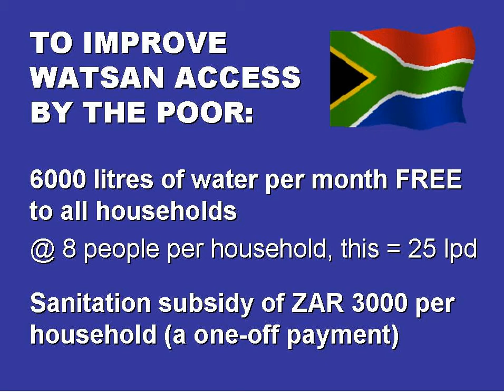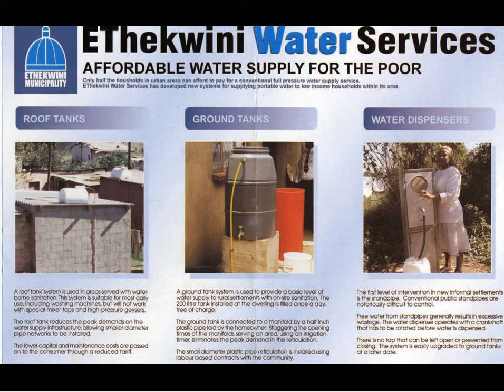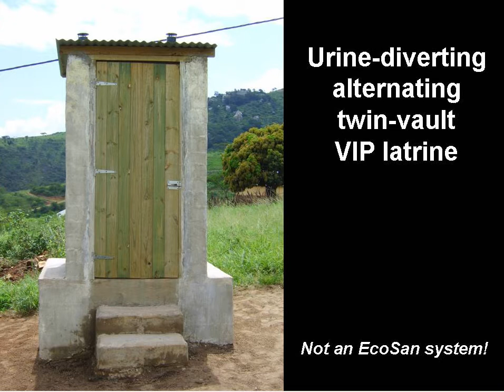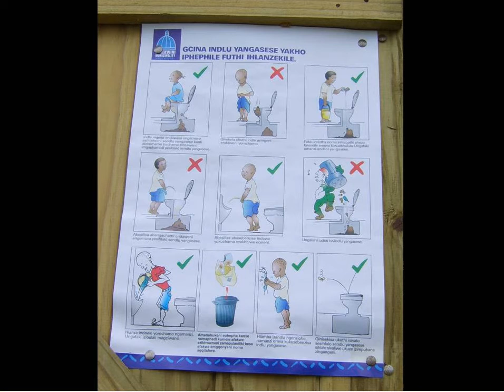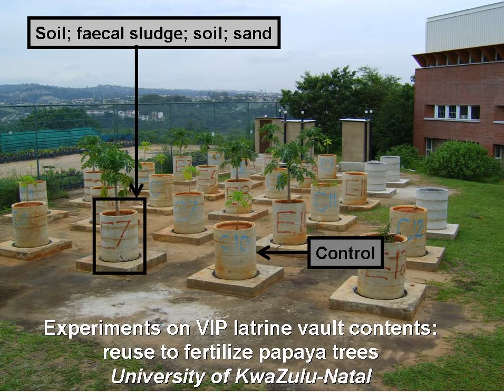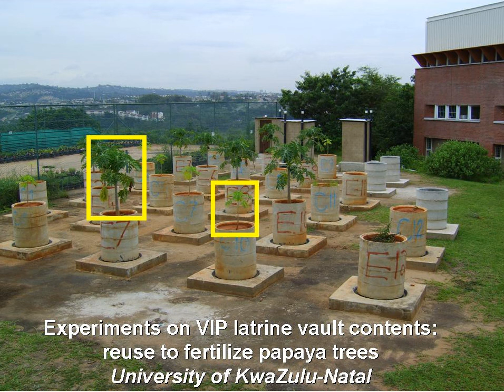Water and Sanitation in eThekwini, South Africa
A lecture by Duncan Mara on a case study of the water and sanitation programme developed by the eThekwini Water Services, Durban, South Africa